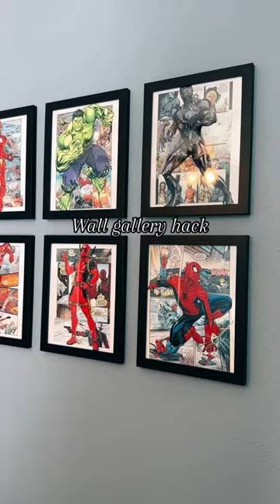Wall gallery hanging hack